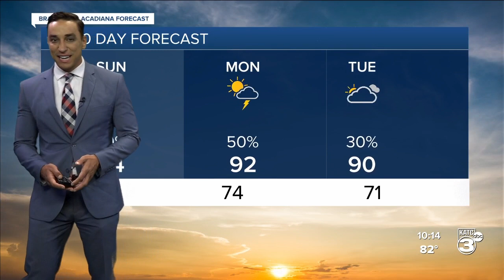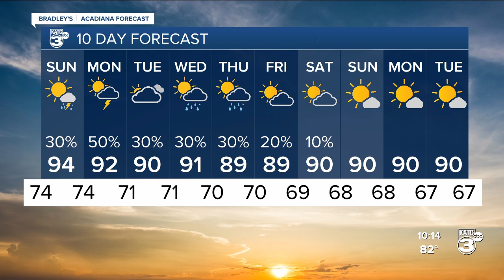Bradley's Weather Forecast Part 2 10pm 09-23-23